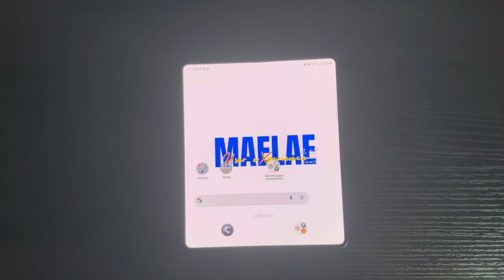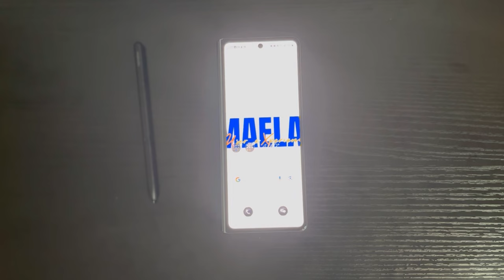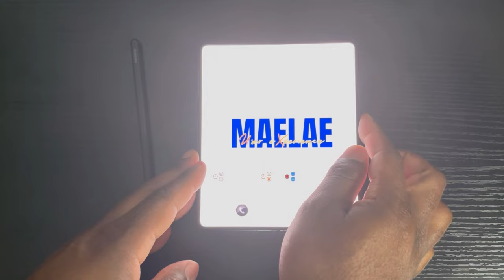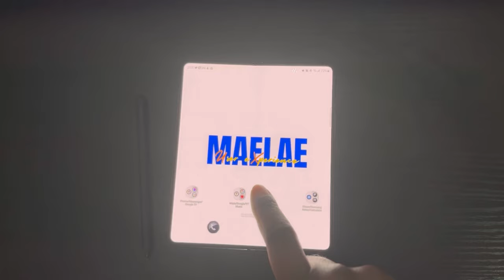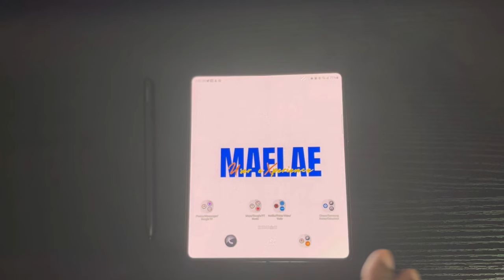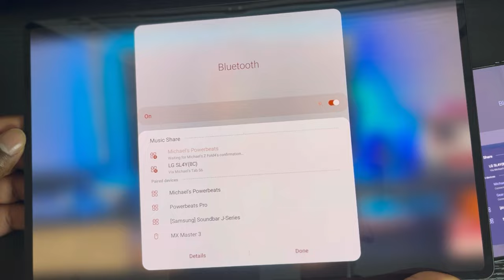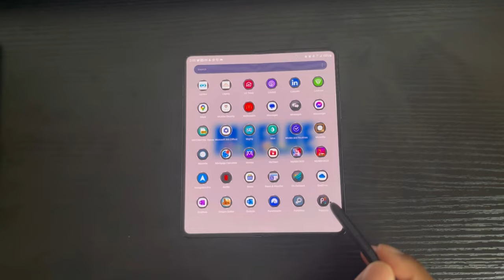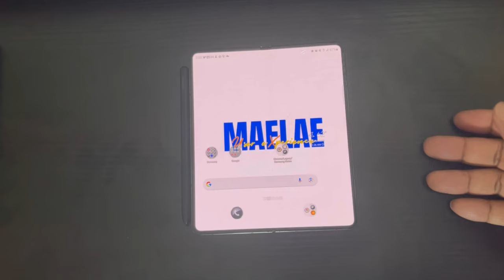Samsung Galaxy Z Fold 4 - Six Month Review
Musician: LiQWYD Created by InShot